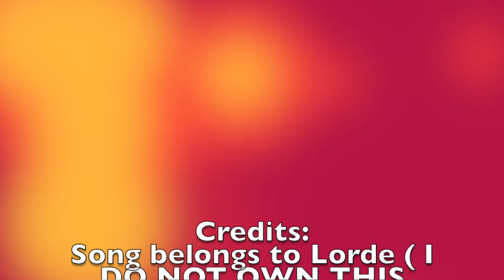Lps : Every Body Wants To Rule The world ( short )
So I worked really hard on this, SOOOO i Really hope you love it :3